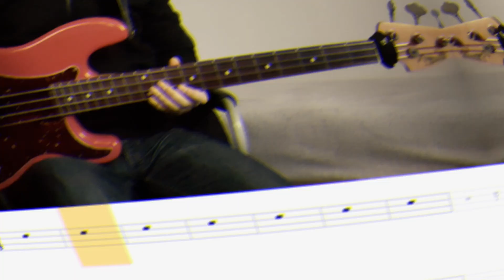Charles Wright - Express Yourself (Bass Track) Tabs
bass guitar -  Fender Custom Shop Pino Palladino signature P-bass
strings - Thomastik flatwound

audio recording - UAD Apollo Twin USB Duo